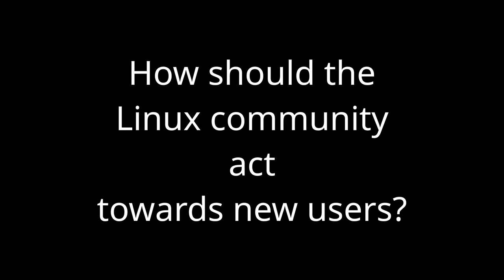Helping a New Linux User: How Welcoming Was I? Rate Me 1-10!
When my friend decided to give Linux a chance, he reached out for help—and I did my best to make his experience welcoming and smooth! In this video, I share the tips and guidance I gave him to ease him into the Linux world. Now, I’m asking you to rate my approach on a scale of 1 to 10. How did I do in welcoming a new Linux user? Leave your feedback in the comments and share your own tips for newcomers!